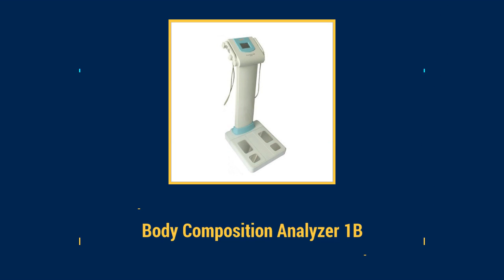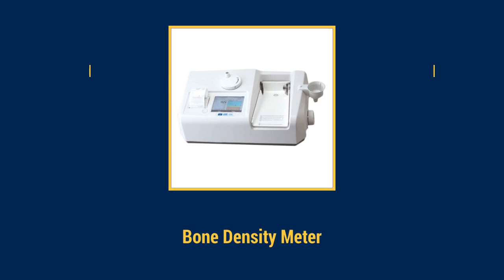Portable Bone Densitometer Supplier from Udaipur | AARNA SYSTEMS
AARNA SYSTEMS - Manufacturer, Importer, Exporter Indian distributor of Ultrasound Bone Densitometer, Portable Bone Densitometer and etc. from Udaipur - 313002, Rajasthan, India